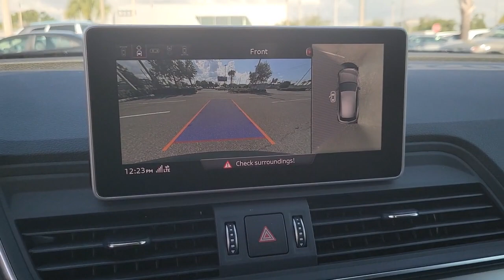2020 Audi SQ5 Clearwater, Tampa, St. Petersburg, Palm Harbor, Largo, FL 631115A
Azores Green Metallic Used 2020 Audi SQ5 3.0T Prestige available in Clearwater, Florida at Audi Clearwater. Servicing Tampa, St. Petersburg, Pal Harbor, Largo, FL.
2020 Audi SQ5 3.0T Prestige - Stock#: 631115A - VIN#: WA1C4AFY9L2078896

Audi Clearwater
18940 US Hwy 19

**AUDI FACTORY CERTIFIED** Adaptive Cruise Control w/Traffic Jam Assist Audi Active Lane Assist Audi Advanced Key Audi Connect PRIME & PLUS Audi Dynamic Steering Audi Phone Box Audi Pre-Sense Rear Audi Side Assist Audi Virtual Cockpit Auto-Dimming Power Folding Exterior Mirrors Bang & Olufsen 3D Sound System Black Optic Package Convenience Package Convenience Plus Package Driver Assistance Package Driver Seat Memory Dual Pane Acoustic Glass for Front Side Windows Exterior Parking Camera Rear Front Seat Ventilation Head-Up Display Heated front seats High-Gloss Black Exterior Mirror Housings Interior Lighting Plus Package Leather/Alcantara Seating Surfaces Leatherette Covered Center Console Manual Rear Side Window Sunshades Matte Black Roof Rails Milano Leather Seating Surfaces Navigation System Panoramic Sunroof Park Assist Parking System Plus (Front/Rear Acoustic Sensors) Power Adjustable Steering Column Power Liftgate Power passenger seat Prestige Package Radio: MMI Navigation Plus w/MMI Touch Red Brake Calipers S Sport Package SiriusXM All Access Service Sport Adaptive Air Suspension Sport Rear Differential Titanium Black Exterior Trim Top View Camera System Traffic Sign Recognition USB Charge Ports for Rear Seats Warm Weather Package Wheels: 21 x 8 Audi Sport 5-Double-Spoke. CARFAX One-Owner. Clean CARFAX.brbrbrAzores Green Metallic 2020 Audi SQ5 3.0T PrestigebrbrAudi Certified Pre Owned Owner Benefits * CARFAX Vehicle History Report * 300+ Point Inspection and Certification Process * Certified Pre-Owned Limited Warranty. A factory backed pre-owned limited warranty with coverage for The Audi CPO Limited Warranty coverage begins upon expiration of vehicles original New Vehicle Limited Warranty and provides coverage for a period of two years or up to 50000 miles whichever comes first. If the vehicles original New Vehicle Limited Warranty has already expired before the CPO sale the CPO Limited Warranty begins on the date of the CPO sale. Additionally the 24-hour Roadside Assistance benefit is also shifting to align with the new Audi CPO Limited Warranty structure and will be 2 years with unlimited mileage for all CPO sales. Certified Warranty is transferable. * Audi Care Pre-Paid Scheduled Maintenance- If there is remaining Audi Care Coverage at time of Certification. * 24/7 Road Side Assistance * 12 Year Limited Warranty against Corrosion Perforation.brbrbrAll prices plus sales tax tag and titling and dealer service fee of $999.00 which represents cost and profits to the selling dealer for items such as cleaning inspecting adjusting new vehicles and preparing documents related to the sale.